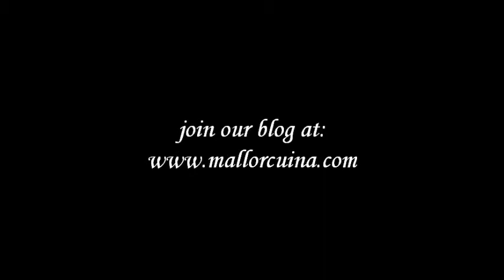Alcudia’s Fish Market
Hello Friends.
After a long and hard season, now it’s time to show you more things about this island.
Today we want to talk about Alcudia’s Fish Market (Llonja de Sant Pere) located in the heart of Port d’Alcudia. It’s a small place and they just open 3 days a week but its worth, if you have the chance, to visit it and buy some really really fresh fish.
If you have time on your next Mallorca visit, have a look at this place.
Location:
Carrer Moll de Pescadors, Port d’Alcudia
Tuesday, Thursday and Friday
5,45pm-7pm